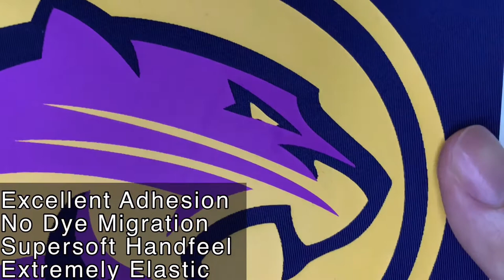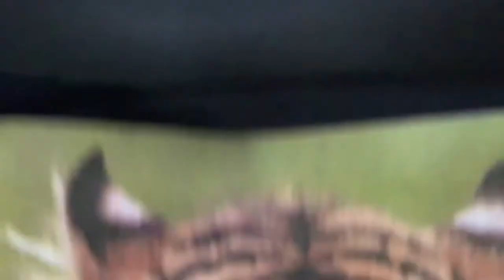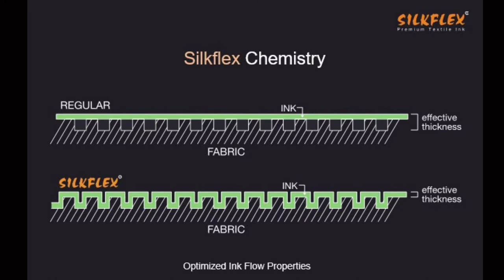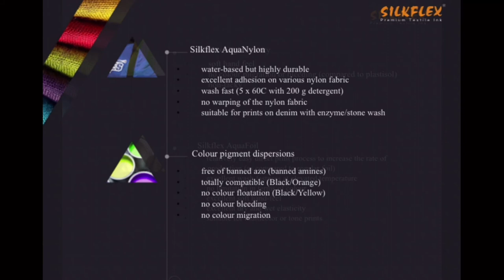Silkflex Inks Intro Video (Silkflex Polymers Sdn Bhd)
Silkflex is an industry-leading manufacturer of water-based textile silkscreen printing inks globally. Silkflex inks replace the traditional cross-linkage mechanism of textile inks with zero discharge of harmful chemicals. Silkflex is officially nominated by the globally recognized brands H&M, C&A and Puma, and is being used by renowned clients including Victoria's Secret, Zara, Nike, Adidas, S'Oliver and Disney.

Silkflex inks have an impeccable record for product consistency and chemical compliance (full compliance with GOTS, REACH, OEKO-TEX and ZDHC) and are clearly exceptional in the industry when it comes to total product performance. We have a full range of Silkflex inks which include:
•    Premium Rubber inks (extremely soft and elastic)
•    Discharge-effect inks (eco-friendly, formaldehyde-free)
•    Machine inks (extremely soft and elastic for high-resolution prints)
•    Inks for Nylon / Jeans (highly resistant to stone/enzyme wash)
•    Special Effects inks (for high density, glitter paste, emboss, auto-crack, metallic,
     fluorescent, silicone-like inks, gloss gel etc.)
•    Anti-migration ink (effectively prevents fabric dye migration into prints)